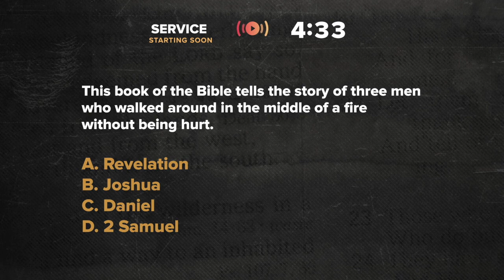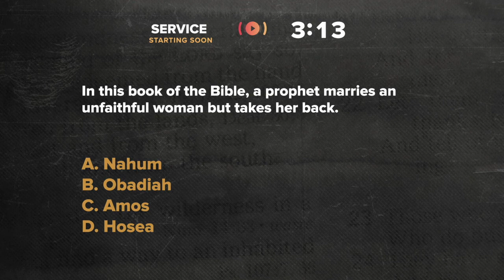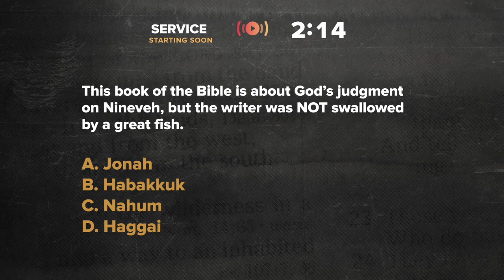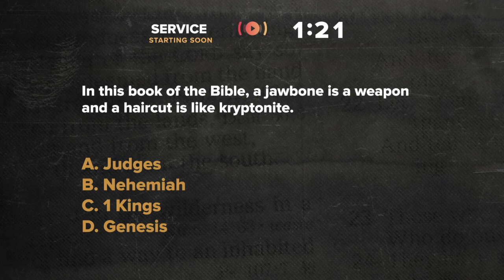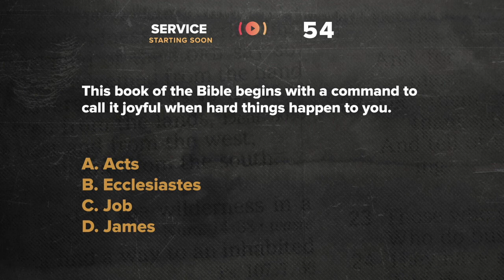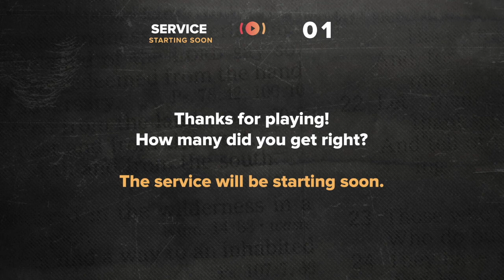July 5th Modern Worship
Tune in this weekend for our service of worship!